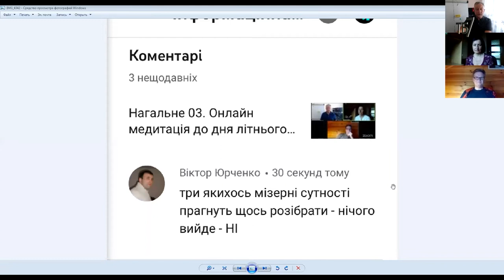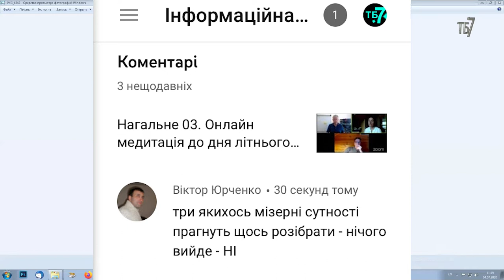Нагальне 05. Парад планет 2020.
Відповіді на запитання. Марія Воробець, Анатолій Кондратьєв та Анатолій Коноваленко.

Підтримайте нас, якщо вам подобаються наші телепрограми:

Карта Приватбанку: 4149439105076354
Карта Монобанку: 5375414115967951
Bitcoin: 14Mq1UbZaqxUtDZNs3ZncF4XR2QvhvH97g
Ether: 0xB60B536e3Ae6b9FD6EA913a6F2CD45a42b503C51
Bitcoin Cash: qqjd33v4e4ugjs5eugfunayk9djuqnvh5sraanfgxc
Karbo: KaBhZHWCDAjEjNN1aptnfSYWSTzmYPbUR1SXYZff7nHaSyZkFBMeNuH1VinHewC1m7dDxM1pnBHFbN9Q3NWWq7KeLsKrqgb